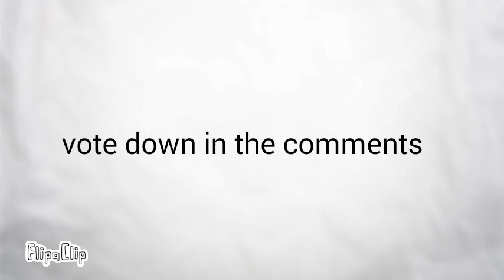Who's Cutest Contest #2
Vote Who's Cutest Down Below!
Info About The Characters:
1. Name: Octavia
personality: Nice
2. Name: Barbie
Personality: Diva
3. Name: Bon bon
Personality: bubbly
4. Name: Lasha
Personality: shy
5. Name: Rachel
Personality: Tough

Have Fun Voting!
(I Think Number 4 Is Cute)